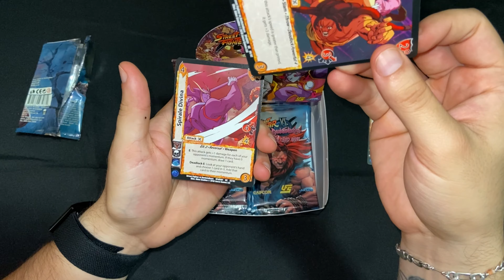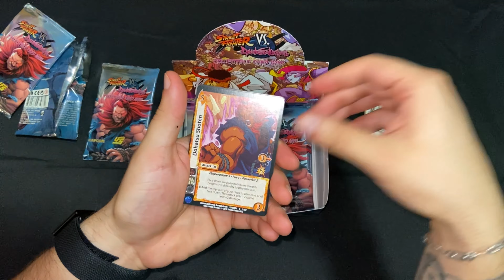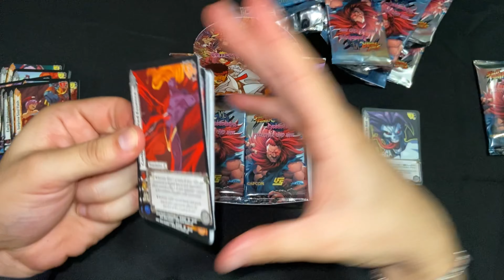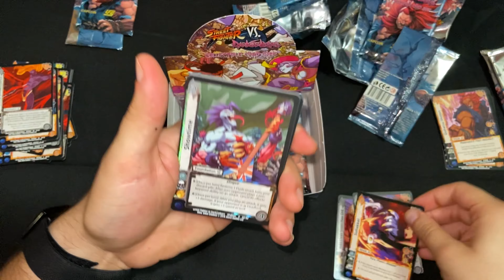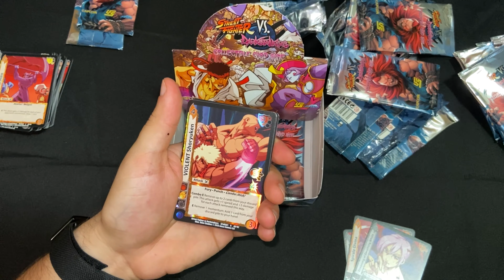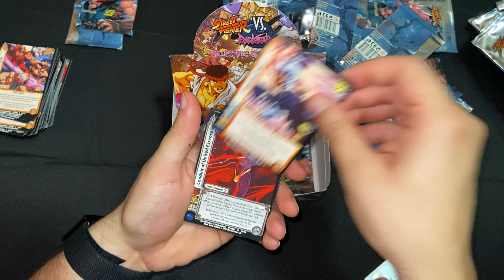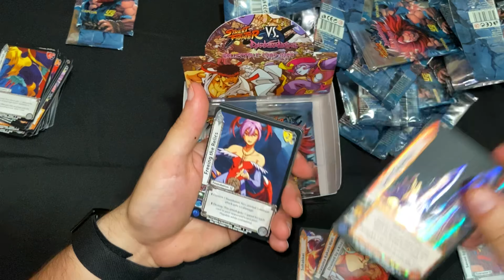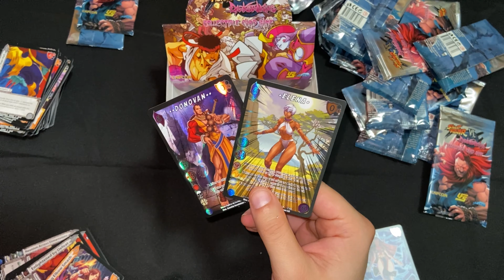UFS STREET FIGHTER VS. DARKSTALKERS CCG BOOSTER BOX OPENING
We open up a booster box of the Street Fighter vs. Darkstalkers CCG. The artwork for these cards are top notch!